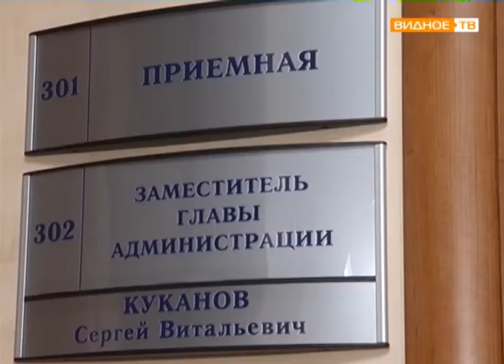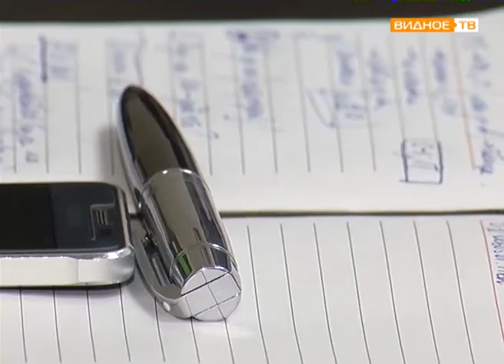Заместитель главы муниципалитета Сергей Куканов провёл приём населения